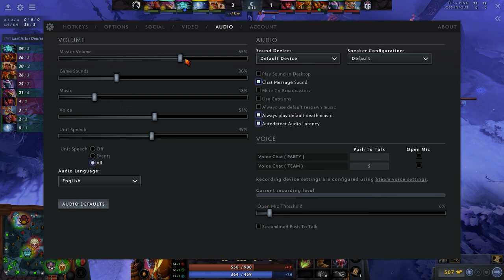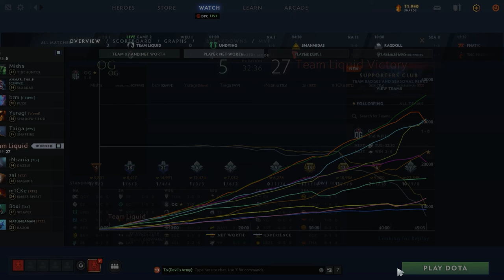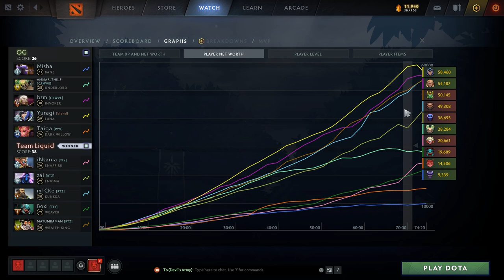OG vs LIQUID BO3 Full Game - Super Game - DPC WEU WINTER TOUR 2022 - DreamLeague 16 DOTA 2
OG vs LIQUID BO3 FULL GAMEPLAY - GAME OF THE DAY! - Dota 2 DPC 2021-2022 Season Dota Pro Circuit WEU League
Winter Tour by DreamLeague Dota 2 Highlights 2021 Tournament - Week 2 Division 1 DPC EU

Commentary by Moxxi & Jenkins

Time Stamps ►

00:00 Game 1 - OG Won 🏆
44:11 Game 2 - Liquid Won 🏆
1:33:17 Game 3 - Liquid Won 🏆

SONGS ►

Dota funny moments, dota hacks, god plays, lucky dota, RAMPAGE!